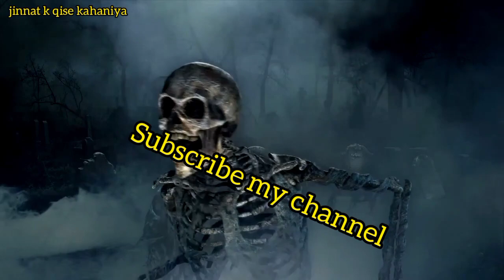kala jadu aur w0 larki||jinnat k qise kahaniya|| hindi urdu horror stories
khofnak kahaniya
Aahat
Anhoni
khofnak ghar
khoonimonday
scary pumpkin
summer horror stories
Abounded horror stories...۔۔ جنات ررخت
بہت